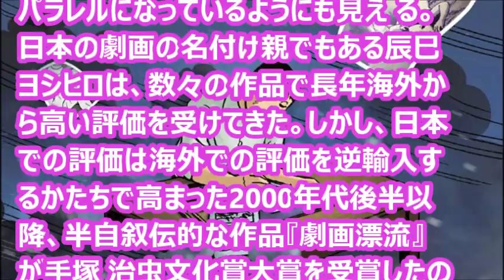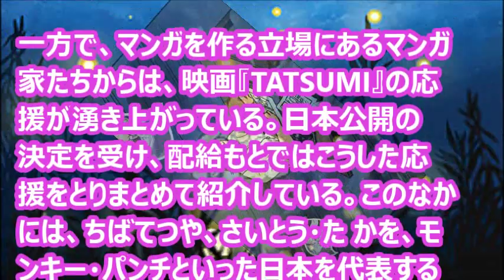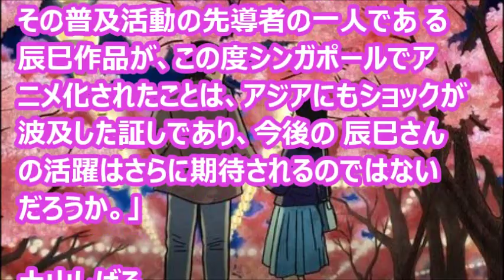『ルパン三世』の「モンキー・パンチ」等の漫画家から賞賛！ 手塚治虫が嫉妬した「辰巳ヨシヒロ」の自伝的映画『TATSUMI』の予告編独占入手。11月15日公開！！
日本の劇画作家・辰巳ヨシヒロの人生を、海外の映画監督がオムニバス、アニメーション、ドキュメンタリータッチで描いた。その監督はシンガポールのエリック・クー、映画は2014年11月15日に公開が決まった『TATSUMI　マンガに革命を起こした男』だ。
エリック・クーはシンガポールの巨匠として知られている。本作も第64回カンヌ国際映画祭に正式出品、米国アカデミー賞外国語映画部門シンガポール代表に選出されるなど世界的に高い評価を受けた話題作だ。

音楽・映画関連の最新情報を随時お届け!!
気になるアーティストや、最新映画の情報・有名俳優・女優の出演情報などをいち早くお届けします(*^▽^*)